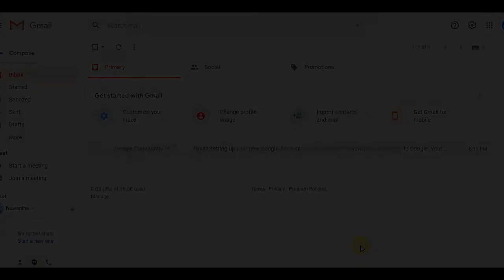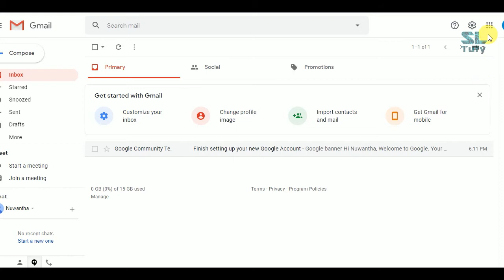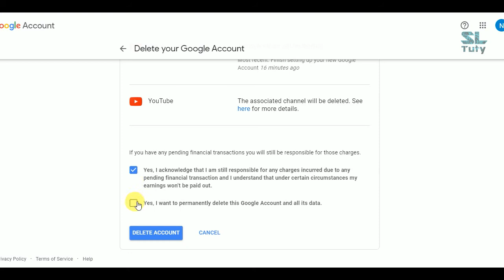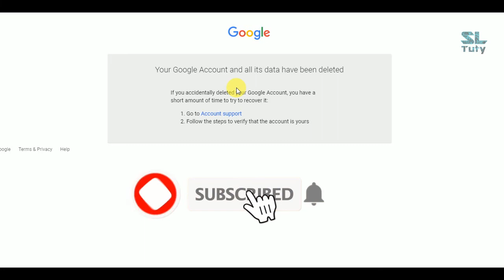How to delete google account permanently (Sinhalen)_#SLtuty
Today we discuses How to  delete google account permanently.

❖ Steps to Delete Google Account Permanently

- Open Google App from your android mobile
- Tap on Your Profile icon ( top right corner )
- Tap on Manage your google account
- Tap on Data & Personalisation
- Tap on Delete a Service or Your Account
- Tap on Delete your account
- Type your password to confirm delete
- Agree term and condition and then tap on delete account
- Done